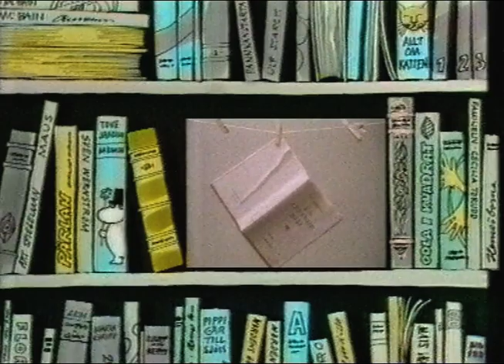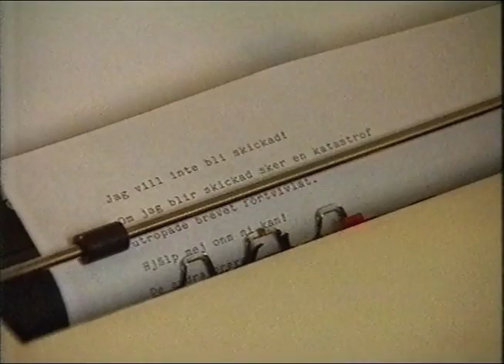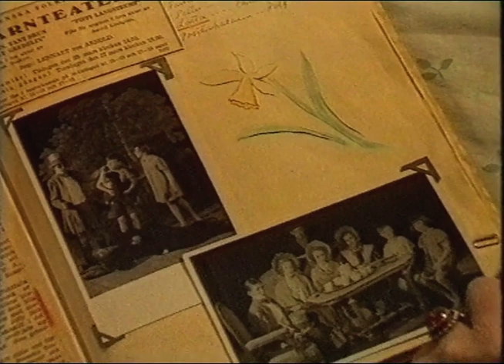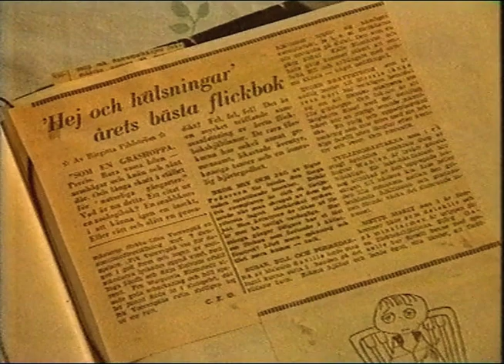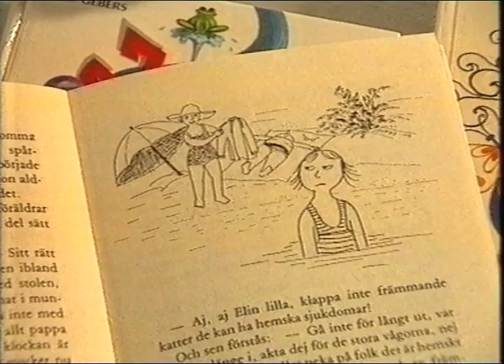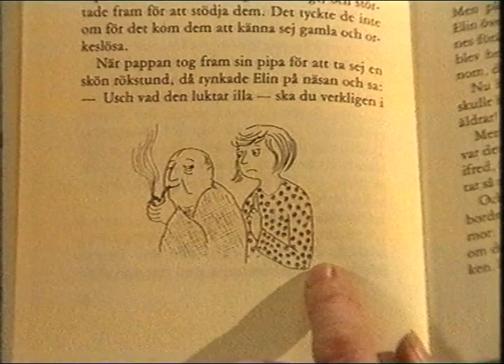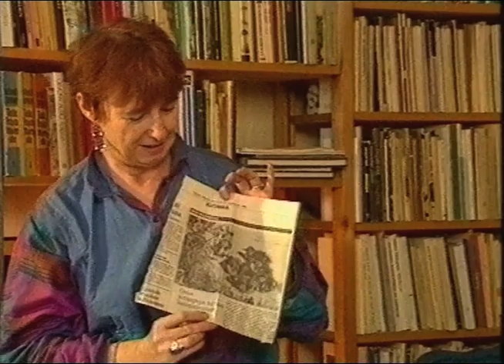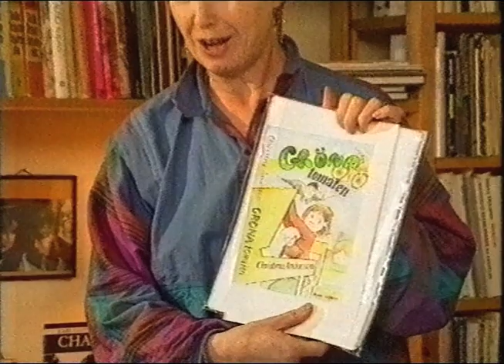UR Bokhyllan - Christina Andersson (SVT 1989)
Författaren Christina Andersson i UR Bokhyllan.